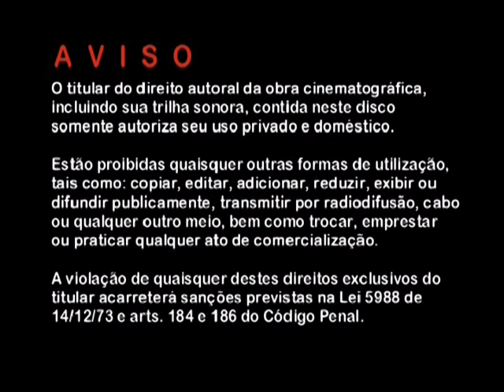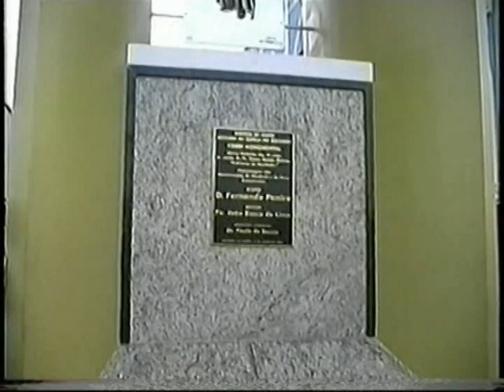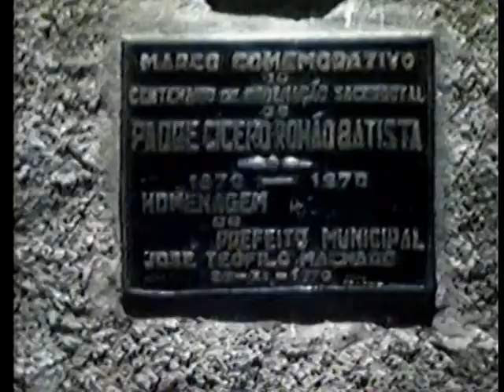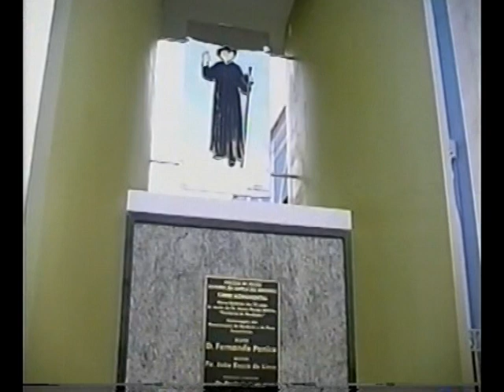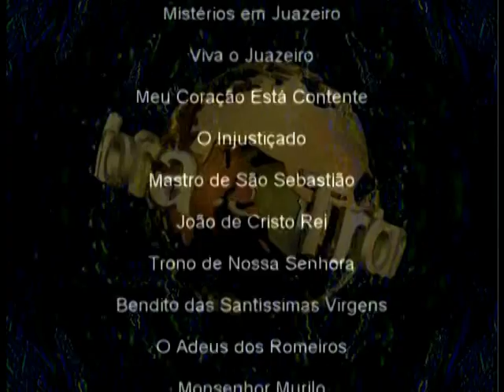DVD BOSCO DOS BENDITOS - DVD TRONO DE NOSSA SENHORA + EXTRA COMPLETO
ATENÇÃO: CANTORES E DONO DE BANDAS E PROPRIETARIOS DE GRAVADORAS E PRODUTORES SE NÃO QUISEREM SEU CONTEÚDO
NESTE CANAL POR FAVOR NÃO DENUNCIE ENTRE EM CONTATO CONOSCO VIA E-MAIL
QUE RETIRAREI O CONTEÚDO O MAIS RÁPIDO POSSIVEL.

Listra de musicas e conteudo do dvd completo

01 - Abertura com Bosco dos Benditos

02 - Tostão de chuva

03 - Mistério em Juazeiro

04 - Viva o Juazeiro

05 - Meu coração está contente

06 - Injustiçado

07 - Mastro de São Sebastião

08 - João de Cristo Rei

09 - Trono de nossa senhora

10 - Bendito das santíssimas virgens

11 - Adeus dos romeiros

12 - Senhor Murilo

13 - Palavras santas

14 - Bendito da visita

15 - Vamos visitar

16 - Bendito da estátua

17 - Paixão de Cristo

18 - Madrinha Dodô

+ EXTRA DO DVD COM
Violeiros
Imagens do Padre Cicero vivo